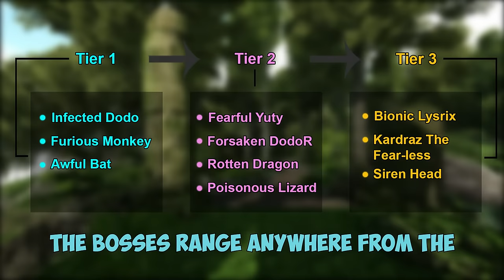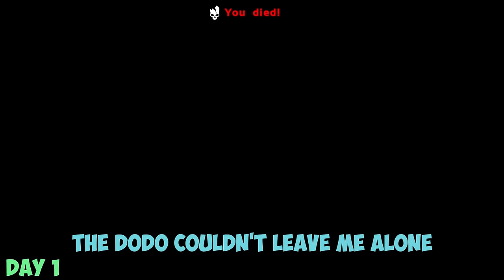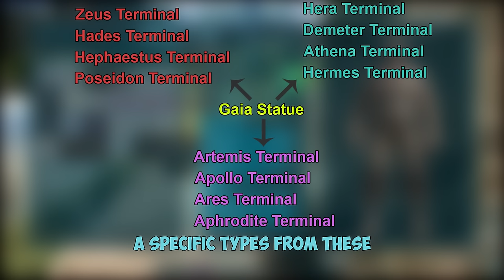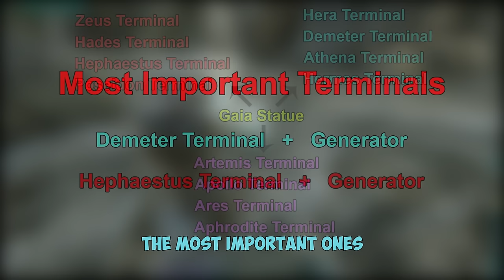I Spent 100 Days In Ark Gaia 2 Mods Of The Gods... And Here's What Happened!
Gaia 2! One of arks oldest overhaul mods. The map is filled with these godlike and mythical creatures such as The Angel Phoenix, Königswal, an Explo-dodo and a Poop-dodo.
I will be spending 100 days here and during my time here I have to fight 10 different bosses. The bosses range anywhere from the docile infected dodo to the terrifying Siren head and Kadraz The Fearless which will be on my mission to defeat in 100 days!

My Discord👇 - Join for Upcoming Updates! My Configs are in my Discord!

🌠 Game/Server Configs in my Discord!

✨ Settings:
Difficulty: 5.0 (Lvl 150 Dinos)
Day Cycle Speed: 1.8 (It's about 30min real-time)
Taming: 6.0
Harvesting: 3.0
Mating: 0.01
Hatching: 20.0
Mature: 15.0
Experience: 1.5
Baby Cuddle: 0.01

Chapters
0:00 - Intro
1:09 - Day 1-10 - Explanation about Gaia Souls & Terminals
16:20 - Day 11-30
22:45 - Day 31-50
26:50 - Day 51-60
29:00 - Day 61-80
34:45 - Day 90-94 - First Guardian
39:44 - Day 95-99 - First Boss Fight
43:23 - Day 100 - Endgame Bosses!
46:43 - Outro